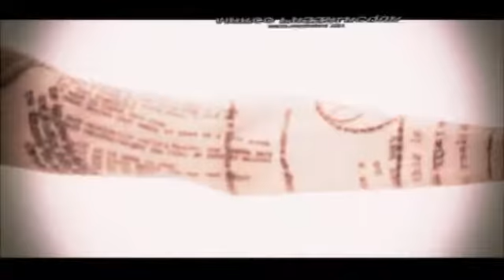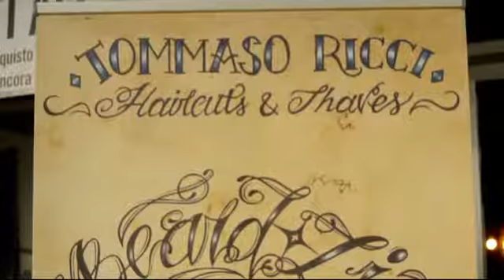GARAGE GUEST PUNTATA 9